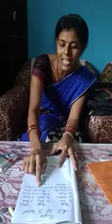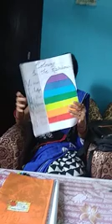Class-I-English-Off to School